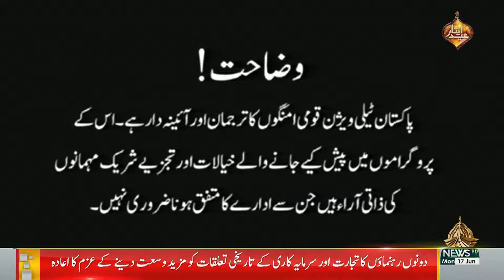SPORTS 360 | 17-06-2024